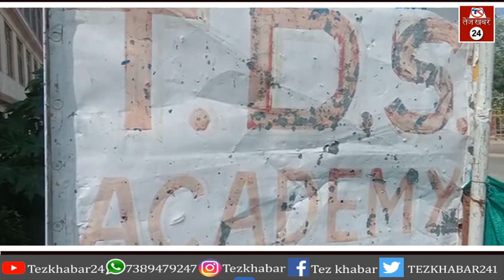7 स्कूलों को उड़ाने की धमकी भरे खत के साथ मिला बम, मचा हड़कंप